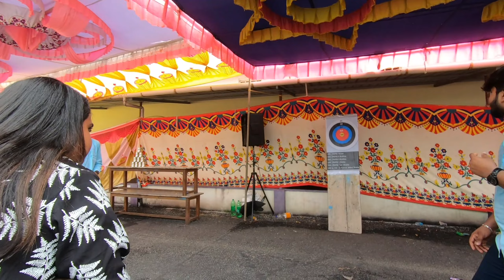Holy Rosary Church Kundapura ತೆರಾಲಿ ಹಬ್ಬ 2022 | We Won 9 Bottle Softdrinks Bumper Price for 100rs ☺️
Place:- Kundapura

Comment Your Thoughts Regarding This Video

■ Video Shot On:- Samsung Galaxy S20, GoPro Hero 7 Black.

■ Video Editing Software:- VN Video Editor.